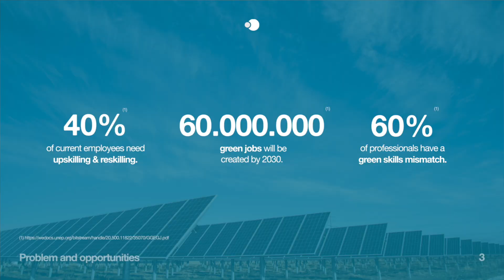SHOWREEL 2022 - Laurin Bettermann - Video Creator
Ein kurzer Einblick in meine Video Projekte aus dem Jahr 2022. Der Themenschwerpunkt und die Basis für mein dasein als Video Creator sind nach wie vor Mountainbike Videos. Themen wie Wandern, Tanzen, Praxis-Vorstellung, Interviews, Produktvideos und Tutorials gehörten im vergangen Jahr ebenfalls zu meiner Arbeit als Video Creator. Mein Portfolio hat sich damit erneut erweitert und ich habe bei jedem Video Projekt etwas dazugelernt und mich verbessert. Für 2023 sind schon einige Videos und Kurzfilme geplant und auch dieses Jahr werden neue Themengebiete mein Portfolio erweitern. Danke an alle die mit mir gearbeitet haben, vor der Kamera standen, mich bei Dreharbeiten unterstützt haben und mir ihr Vertrauen zur Umsetzung eines Videos geschenkt haben.